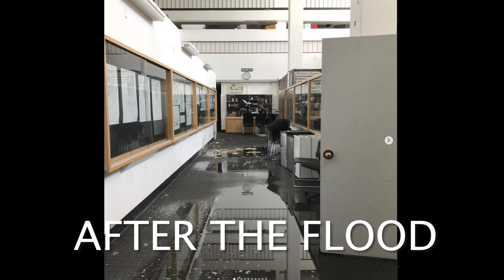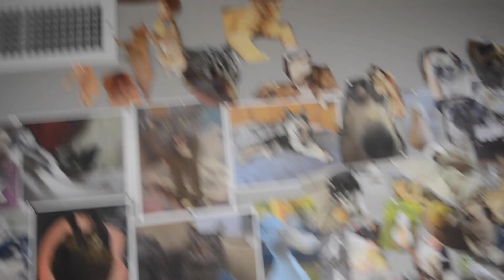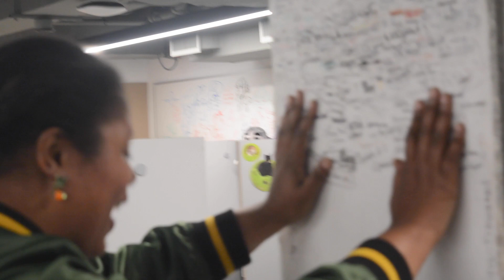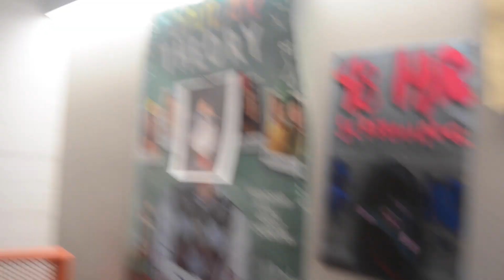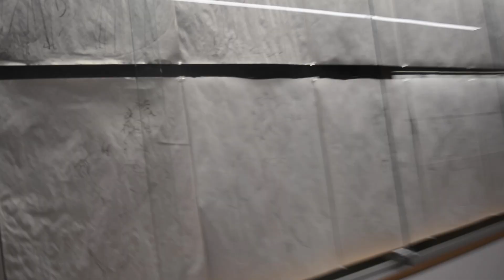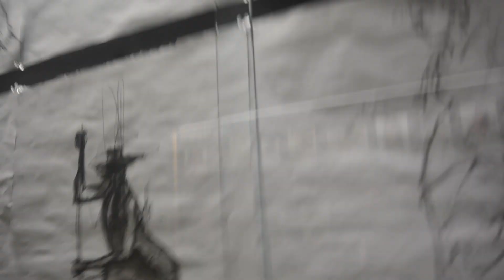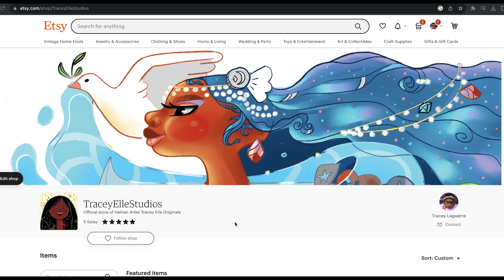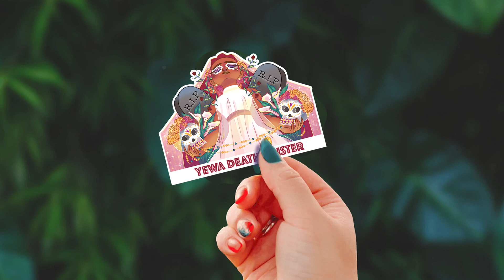Calarts Animation Tour 2024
Today we are touring the CalArts Animation Hallway ! During the pandemic there was a gaint flood that wrecked the animation department at CalArts it was really hard on the students that had to switch over to remote learning in classes outside in trailers but now it's all fixed up and brand spanking new ! What do you think of the changes?